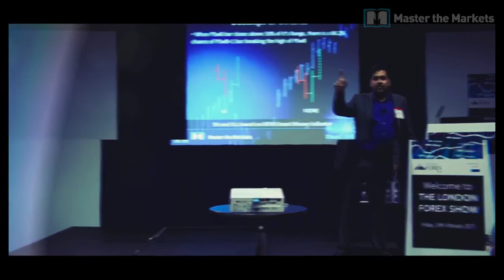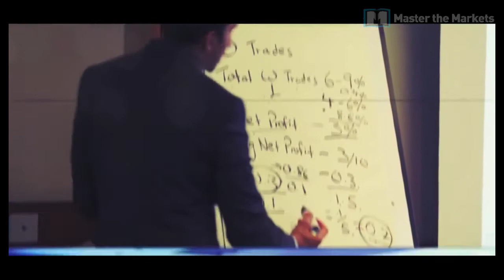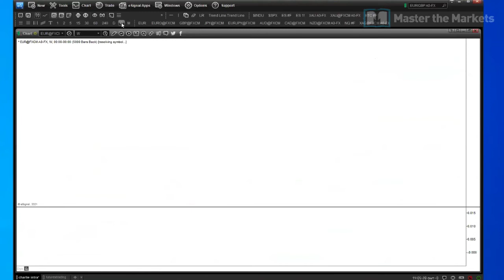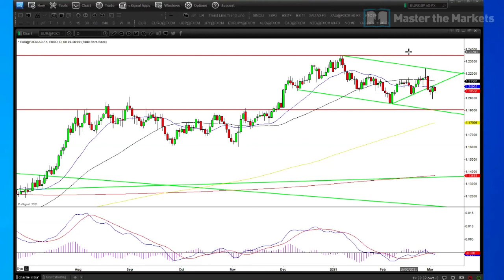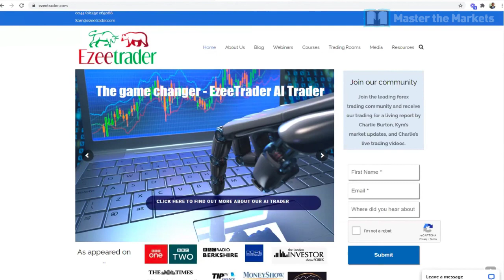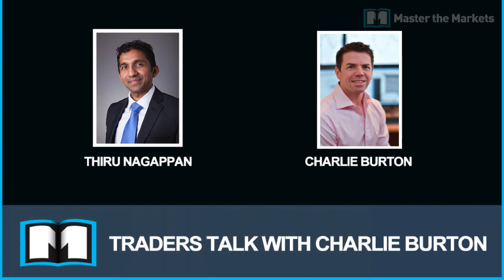Traders Talk with Charlie Burton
Traders Talk purpose is to give you the Truth of Trading by interviewing top traders who trade for real and give you different ways to trade the markets for consistent performance

Speakers:

Thiru Nagappan is a trader, entrepreneur, speaker and the founder of Master the Markets. His career started as a cardiovascular pharmacologist and through an unusual turn of events, left his Ph.D. and pursued financial trading. He worked on a trading floor, presented live trading seminars and traded company accounts.

Charlie Burton has been trading 24 years. His career started in financial services prior to going full time trading in 2001. He’s an FCA regulated money manager as well as being co-founder of EzeeTrader. Charlie is well known for putting his neck on the line and trading live in front of audiences having been undefeated 5 years running at the London Forex Show live trade off. He’s also done numerous trading challenges such as the $10k to $100k and is currently doing one currently where he is up 160% in just 8 months. You may have also seen Charlie feature in the BBC documentary ‘Traders Millions By The Minute’ where they not only filmed him trading but also washing his car! Charlie lives in Newbury with his wife Rachel.